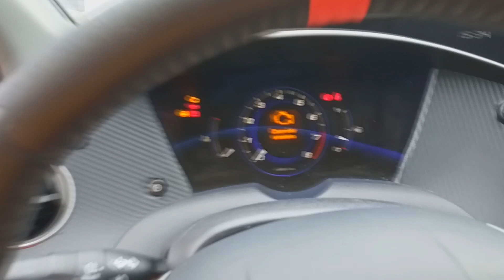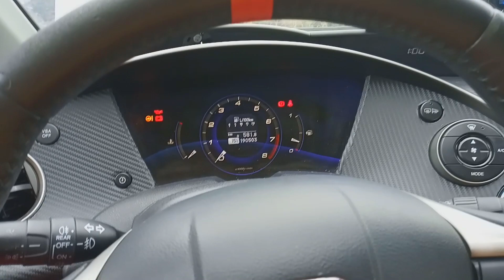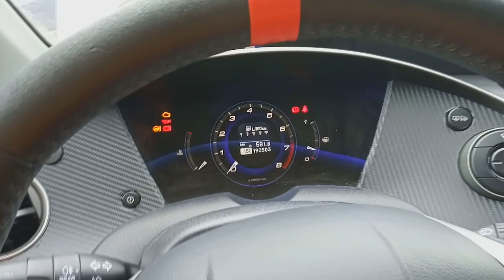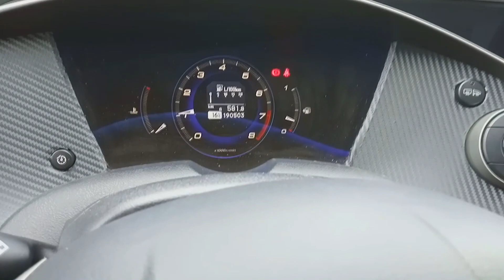🏁 Super truco 🧙 para borrar errores sin gastar dinero 🏁